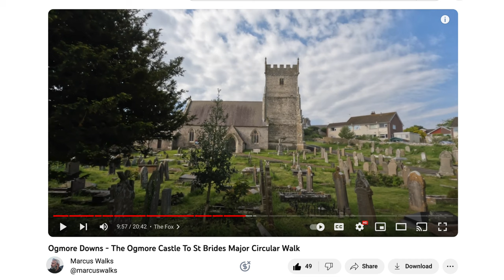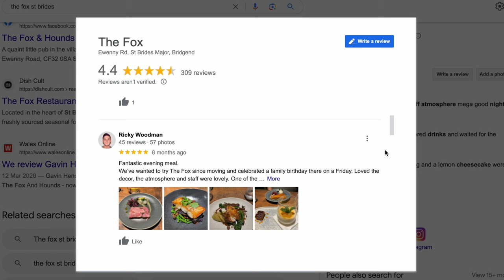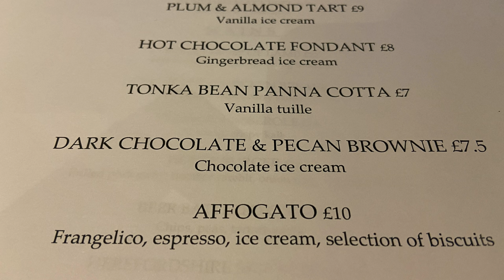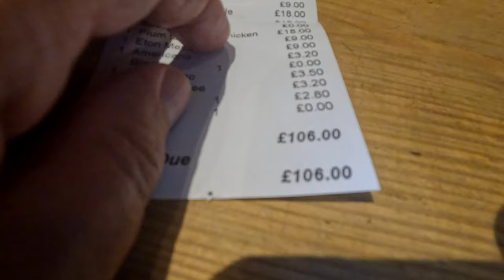Any Good? Lunch At The FOX In St Brides Major (Gavin Henson's Pub)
We try lunch at The Fox in St Brides Major, South Wales. the bar and restaurant was opened a few years ago by former Welsh Rugby Player Gavin Henson. Our Welsh Pub Lunch adventure continues.

The pub was formerly known as the Fox and Hounds, a traditional country pub but now it’s known as The Fox. It’s been open for a couple of years but this was the first time we tried it, the reviews online were good.

This video is not sponsored in any way and we paid for the meal ourselves,

St Brides’s is a small village on the western side of the Vale Of Glamorgan, South Wales. Not that far from Bridgend. The name comes from St Bridget and that’s the name of the village church established in 1141.

‘Any Good? Lunch At The FOX In St Brides Major (Gavin Henson's Pub)’ - Filmed October 2023

EQUIPMENT

 🔴 Our cameras and the other stuff we use.